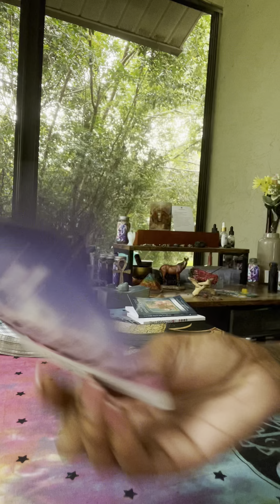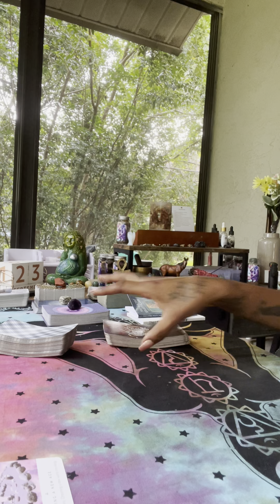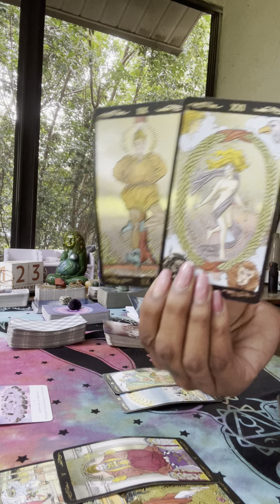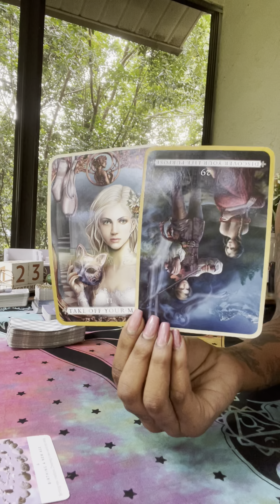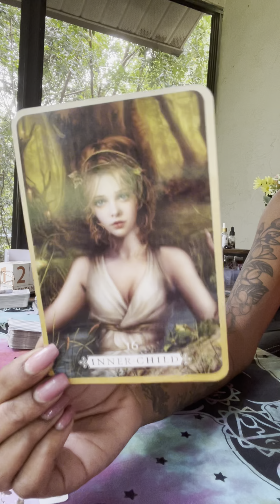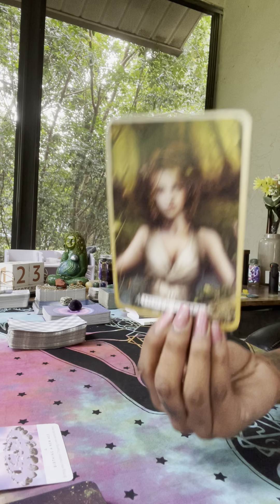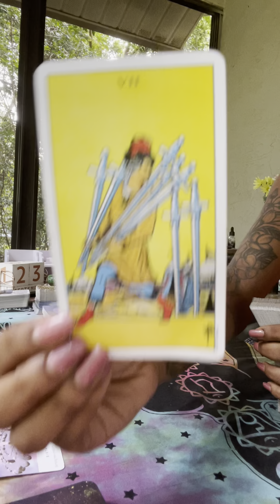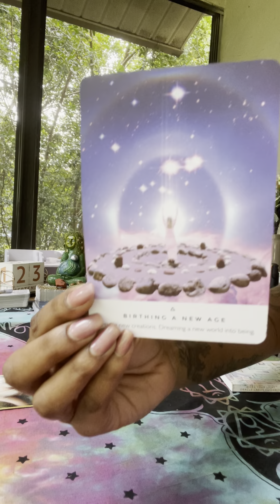⭐Divine Masculine Daily Message⭐Work Your Light & Don't 4get to Love the Little Inner You!💜💚💛💙❤️🧡🖤🤎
Work Your Light Activation Prayer:
"I Am Open to surrendering to the creations that are wanting to be birthed through me. May I be of Service in a way that delights my Mind, Body, and Soul. Please use me, please lead me, please show me the way."

Facebook: Let Me Be Your Energy

1) Healthy Thoughts
2) Healthy Choices

⏳Rejuvenate Daily:⏳
1) Relax and Nourish your body; Refresh your Spirit.

➡Courage
➡Money
➡Banish
➡Healing
➡Self Love
➡Anti-Anxiety
➡Anti-Depression
➡Productivity
➡Protection

(8 oz)
🌟Peppermint
🌟Jojaba
🌟Lavendar

Are you interested in Spiritual Growth and Physical Health?!?!